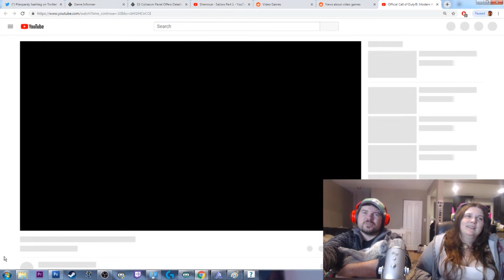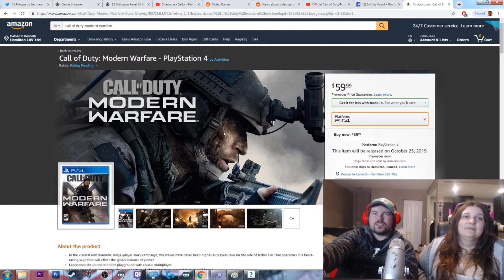Call of Duty: Modern Warfare Trailer - Reaction & Thoughts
In this video we react to the brand spankin new trailer for Call of duty modern warfare for the PS4, Xbox One and PC

Coming later this year